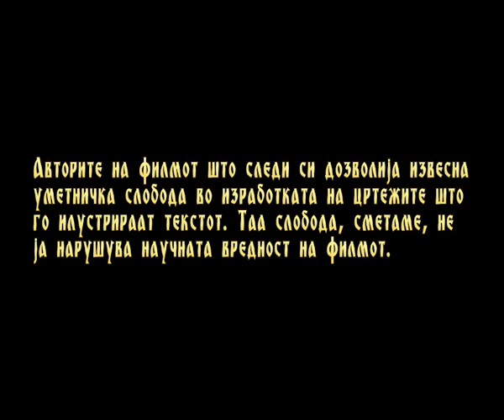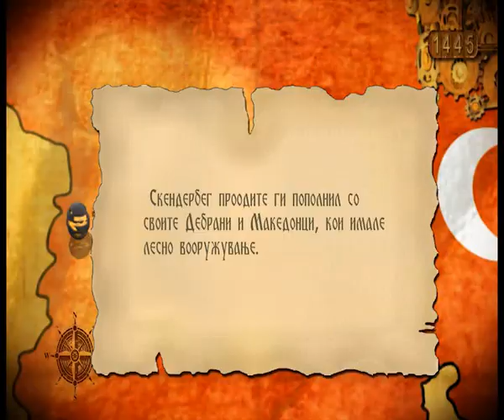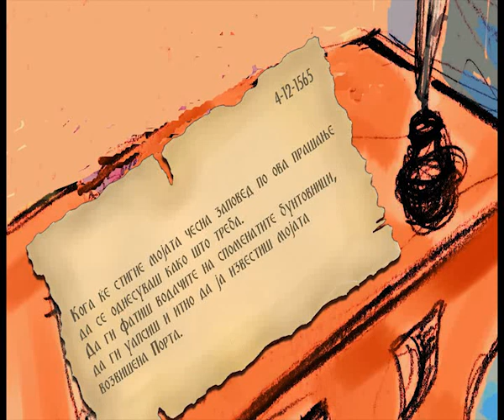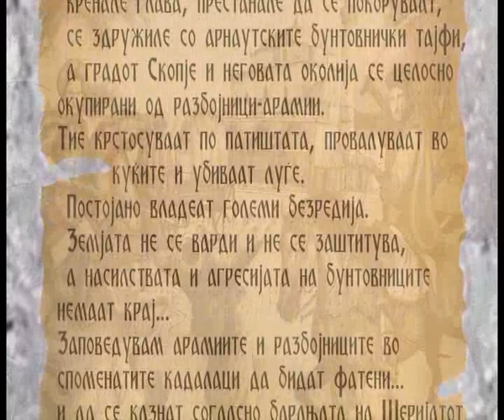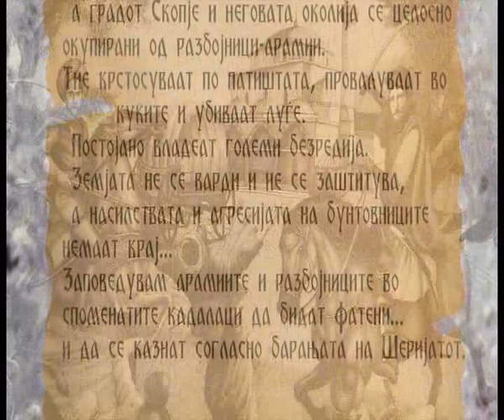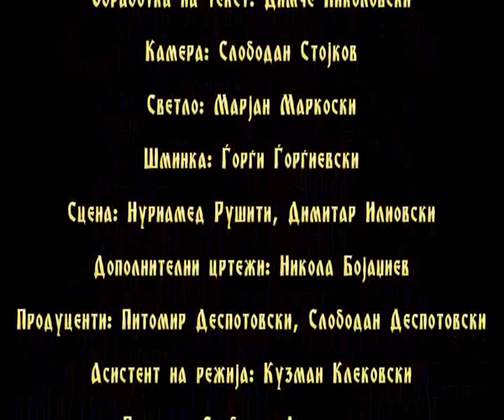Makedonija pod osmanliska vlast - Otporot protiv osmanliskata vlast. part 6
Кон средината на XIV век, користејќи ја слабоста на Ромејската држава, на Балканскиот Полуостров поминуваат Турците Османлии.

 Поради својата централна географска местоположба, македонскиот народ меѓу првите ги почуствувал острите турски копја.